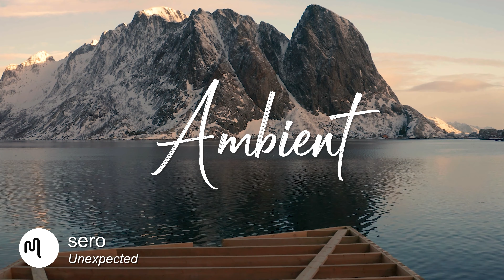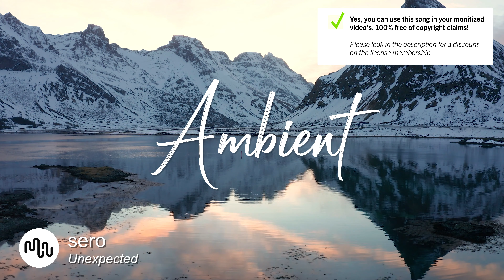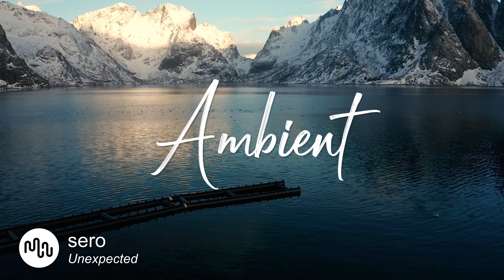Best Dark Ambient Music for Video [ sero - Unexpected ]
⚠️ Yes, you can use this Dark song in your YouTube video, but you need to get an license on Artlist.

SONG INFO

Instrument: Search, Time-Lapse, Landscape, Drone Shots, Search, Search, Search, Slow Motion,
Genre: Dark, Dramatic, Search, Peaceful, Search, Search,

BPM: 90

Video theme: Search, Electric Guitar, Search, Search, Pads, Piano,

Album description: Red Morning  is a dark and emotive ambient album characterized by its dramatic piano melodies and mellow harmonies.

💿 Similar Ambient songs

❓ Q&A questions
Where can I download the  Dark song?

Yes, we know! Free means that when you own the license you can use the  Ambient music without to worry about copyright or other intellectual property rights may be used without the need to pay royalties, per each copy or volume sold or some time period of use or sales. So you need an license to use this great  Dark music.

Great music cost money. Passionate musician spend a lot of time and effort in making the most inspiring  sero images. Creative musician have to eat too.